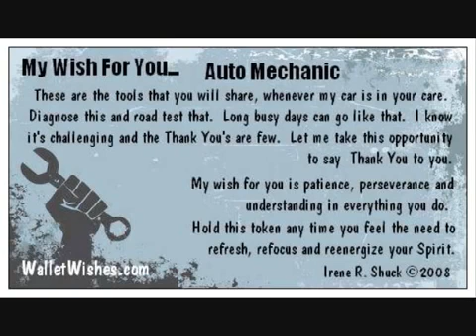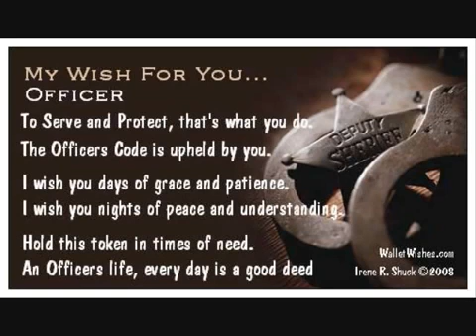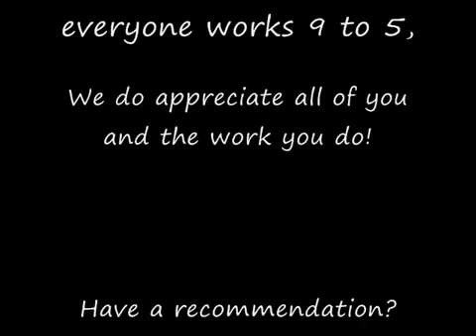Send a Wallet Wish to your favorite Professional!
Wallet Wishes for your Dentist, Doctor, Mechanic and Petsitter.